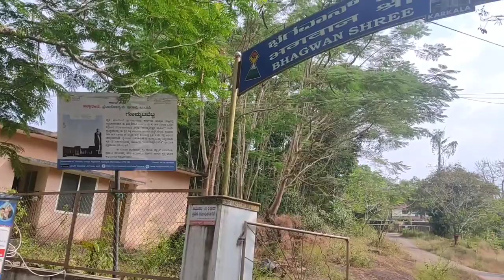Shri Bhagwan Bahubali|| Monolithic Statue || Karnataka